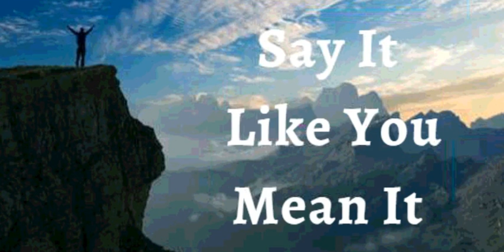27th September 2021 Say It Like You Mean It (Audio in Gujarati)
27th September 2021
વિશ્વાસ ઘોષણા

હું જાહેર કરું છું કે, પ્રભુએ મારા માટે જે સારા કાર્યોનું આયોજન કર્યું છે, તેના માટે હું સજ્જ છું. હું સૃષ્ટિના સર્જક દ્વારા અભિષિક્ત અને સશક્ત છું. દરેક બંધન, દરેક મર્યાદા મારાથી તૂટી રહી છે. મારો પ્રભુમાંથી જન્મ થયો છું, તેથી, હું દુનિયાને જીતુ છું. અને આ તે વિજય છે જેણે દુનિયા પર વિજય મેળવ્યો છે - મારો વિશ્વાસ. હું ઉપર ઉઠું છું, દરેક અવરોધને દૂર કરું છું, અને વિજયનો અનુભવ કરું છું જે પહેલા ક્યારેય થયો ન હતો. આ મારા ચમકવાનો સમય છે. આ મારી ઘોષણા છે.

મારા જીવનમાં પ્રભુનું વચન નિશ્ચિત છે; તે મારા અનુભવો કરતાં નિશ્ચિત છે. પ્રભુનો માર્ગ સંપૂર્ણ છે; તેમનો શબ્દ અજમાવ્યો અને સાચો છે. પ્રભુ મારું આશ્રય, શક્તિ, સંરક્ષક અને ઢાલ છે. હું આજે અને હંમેશા મારા જીવન, આરોગ્ય અને સુખાકારી  ઘ્વારા તેમના પર વિશ્વાસ કરું છું, હું પ્રભુને તેમના શબ્દ પર લઈ જાઉં છું, તેના પર કાર્ય કરું છું, પછી ભલેને હું મારી જાતને ગમે તેવા સંજોગો અથવા પરિસ્થિતિમાં જોઉં, કારણ કે હું જાણું છું કે તેમના શબ્દમાં અખંડતા છે.

હું એક આત્મા છું. મારા આત્મામાં એક મન છે. આત્મા અને મન એક શરીરમાં રહે છે. આત્મા મનને નિર્દેશ આપે છે. મન સાંભળે છે, નિર્દેશન લે છે અને શરીરને સૂચના આપે છે અને શરીર તેની આજ્ઞાનું પાલન કરે છે.
મારુ ગર્ભાશય તંદરુસ્ત છે.
ઈશ્વરની યોજના પ્રમાણે મારા અંગની દરેક પેશીઓ સંપૂર્ણ રીતે કાર્ય કરે છે.
અને હું મારા શરીરમાં કોઈપણ ખામી કે ખોડખાંપણને નકારું છું.
ઈસુની જાય.